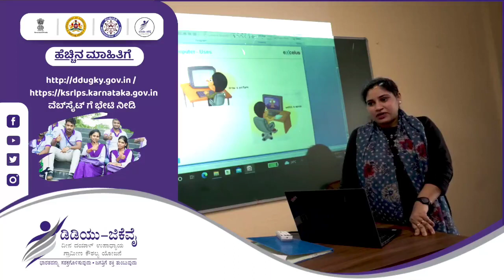TRIO - Deen Dayal Upadhyaya Grameen Kaushalya Yojane | Dr C N Ashwathnarayan